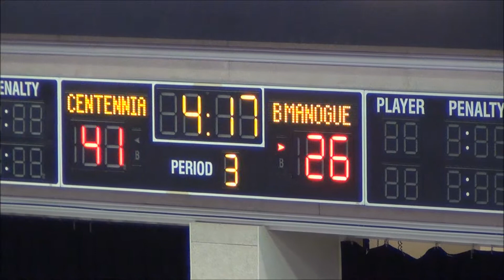Centennial Lady Bulldogs vs Bishop Manogue Lady Miners 2015 State Semifinals 1